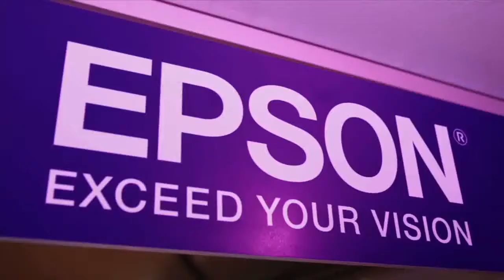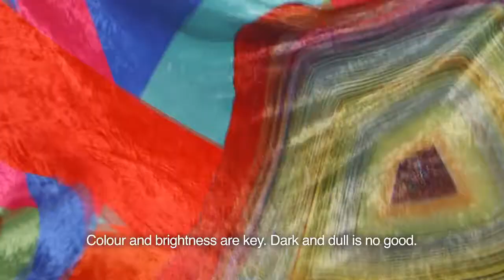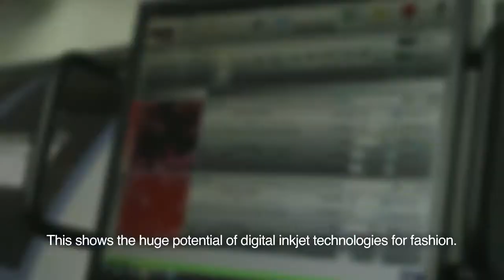Renowned designer Kansai Yamamoto discusses Epson’s textile printers